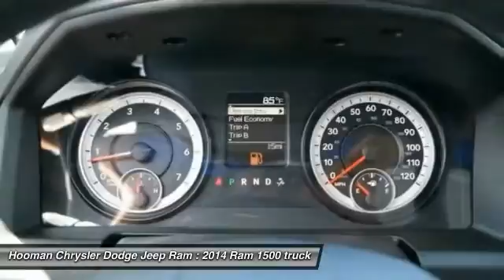2014 Ram 1500 INGLEWOOD,LOS ANGELES,LONG BEACH,TORRANCE,SANTA MONICA PC0469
2014 Ram 1500

HOOMAN CHRYSLER DODGE JEEP RAM PROUDLY SERVING INGLEWOOD, LOS ANGELES, LONG BEACH, TORRANCE, SANTA MONICA, AND SURROUNDING SOUTHERN CALIFORNIA LOCATIONS. THIS WHITE 2014 Ram 1500 IS EQUIPPED WITH A 3.6L V6 24V VVT, AUTOMATIC TRANSMISSION, AND RECEIVES AN ESTIMATED . 2014 Ram 1500 Stock #: PC0469 | VIN: 3C6JR6AG7EG324324 | 2014 Ram 1500 TRACTION CONTROL AIR CONDITIONING Hooman Chrysler Dodge Jeep Ram